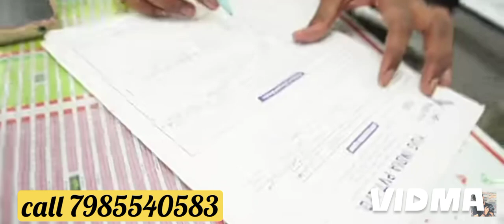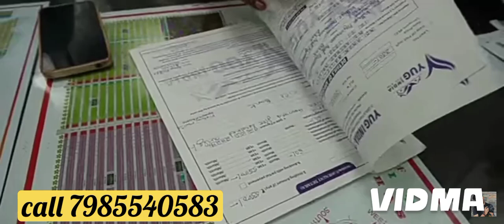600sqft प्लॉट मात्र 3300rs प्रति माह मासिक किस्त | Cheapest plots in lucknow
600sqft प्लॉट मात्र 3300rs प्रति माह मासिक किस्त
800sqft प्लॉट मात्र 4400rs प्रति माह मासिक किस्त
1000sqft प्लॉट मात्र 5500rs prati maah मासिक किस्त
पांच साल के लिए किस्त की सुविधा वो भी बिना किसी ब्याज के अपने नवाबों के शहर लखनऊ मे
  प्राइम लोकेशन पर 📍
‌   सारी सुविधाओं के साथ
‌ आवासीय एवम कमर्शियल प्लॉट की GATED SOCIETY
1. गेटेड कालोनी सेक्यूरिटी गार्ड के साथ
2. चौडी सड़कें मेन रोड 45 बाकी सब 30 , 35 फिट RCC रोड
3. बिजली की सम्पूर्ण व्वस्था सोसाइटी का पर्सनल ट्रॉफोर्मर्
4. सीवर पाईपलाइन की उचित बेवस्था
5. स्विमिंग् पुल, क्लब 🍸👯🎶

6. सी .सी टी.वी कैमरा से सुरछित सोसाइटी

  7. 90℅ तक फाइनेंस 10℅  से बुकिंग
लोकेशन -  हरदा कालोनी मॉल रोड इटौंजा लखनऊ

सम्पर्क.

*Sales executive
Yug India private limited
Mobile.

 सबसे छोटा प्लॉट मात्र 1 लाख 55 हजार रूपये में 450 sqft प्लॉट उससे  बड़ा प्लॉट 2 लाख 10 हजार रूपये में 600 sqft आवासीय प्लॉट प्लॉट उपल्ब्ध है ऑन हाइवे ऑन रोड फोरलाइन पास रोड से लगा हुआ प्रोजेक्ट मात्र 350 रूपये sqft/ के रेट से
रोड 30 फीट और मैने रोड 70 फीट
और 4 लाख 20 हज़ार रूपये में 1200 Sqft प्लॉट
तुरंत राजिस्ट्री तुरन्त कब्जा दाखिल खारिज जमीन & बाउंड्री
प्लॉट साइज
450sqft (15×30)
600sqft (20×30)
800sqft (20×40)
1000sqft (25×40)
1200sqft (30×40)
1500sqft (30×50)
1800sqft (30×60)
2000sqft (40×50)
2500sqft (50×50)मात्र 3300 रूपये महीने की किस्त पर प्लॉट
trending properties in lucknowBeautyonwheels
best investment plots in 2024
best properties in lucknow for purchase in 2024